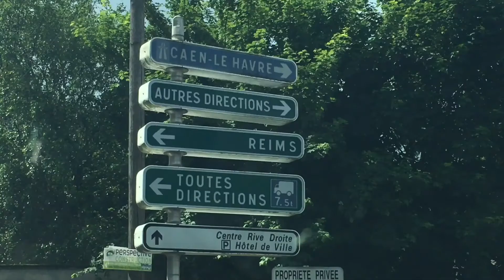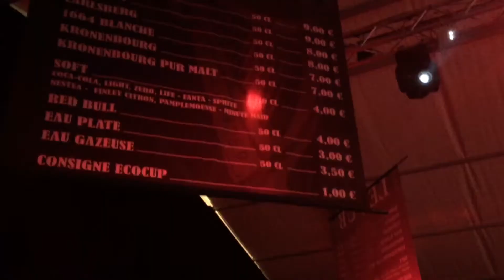24H LE MANS 2016 ROAD TRIP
A little video from our recent road trip to Le Mans 24hr race weekend.

The video was shot on an iPhone 6s and GoPro Hero 3 Black. It was edited using on my iPhone using iMovie.

Vocals : Kylie Auldist